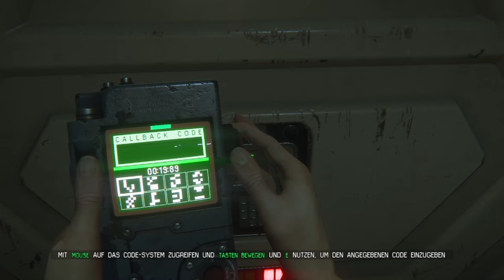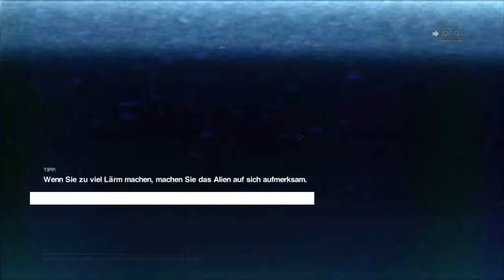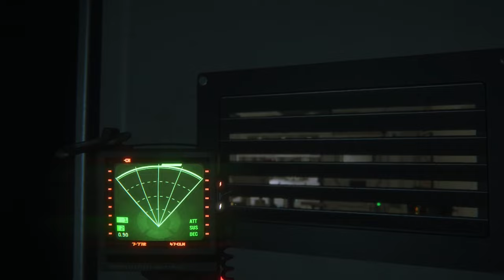Ich HASSE dieses Vieh! | Kann es nicht mal wen anders jagen gehen... | Alien Isolation 04